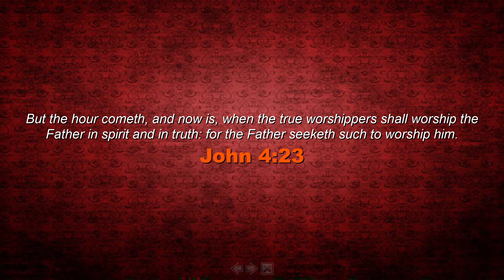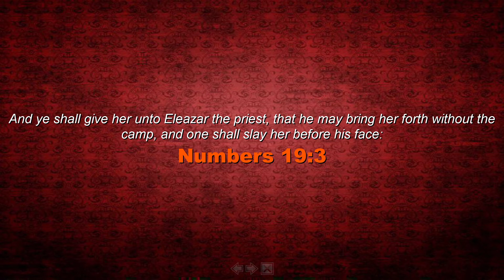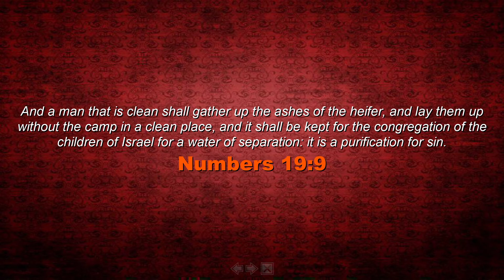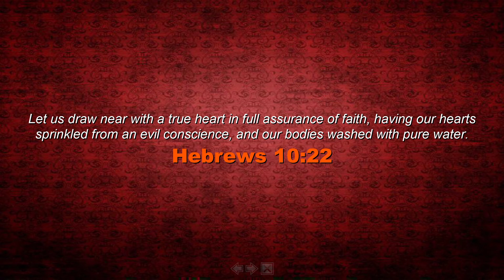Life In Jesus - The Cross Connection - Mar 16th 2021 Tuesday - English - Sis Jessie Veena